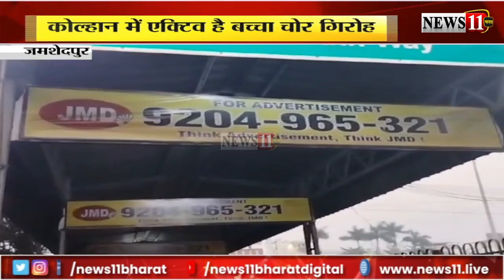सावधान! आपके बच्चे पर है बुरी नजर